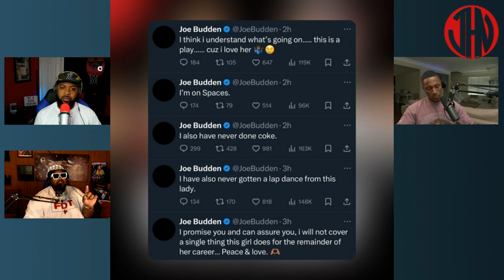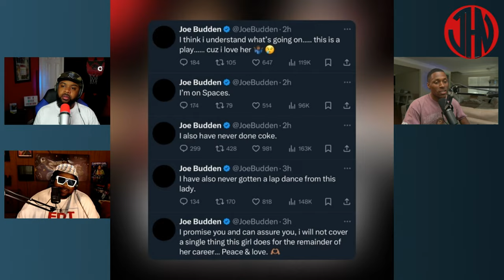Cardi B Explodes on Joe Budden Over Album Criticism | Jay Hill Podcast